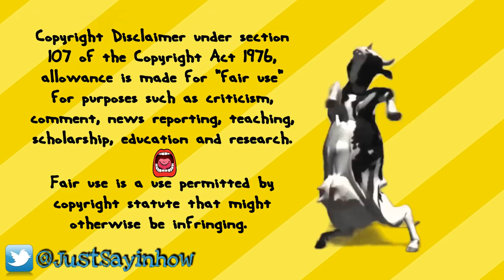Nader Coming For Another Person They Will Be Doxxed Exposed To Customers, Friends & Family Unless ..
Nader Coming For Another Person Telling Them They Will Be Doxxed Exposed To Customers , Friends & Family Unless ...